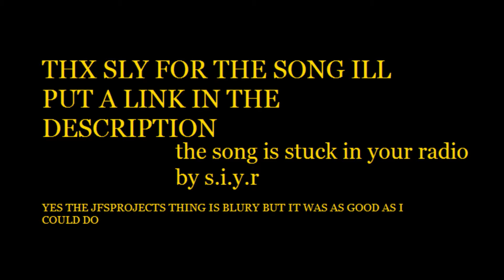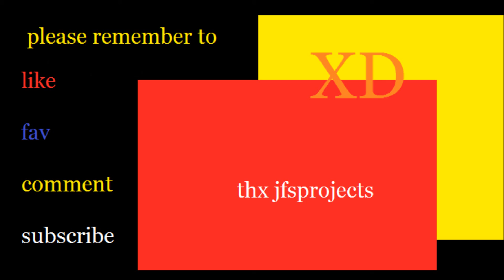its better togeather ep 7 we get side tracked